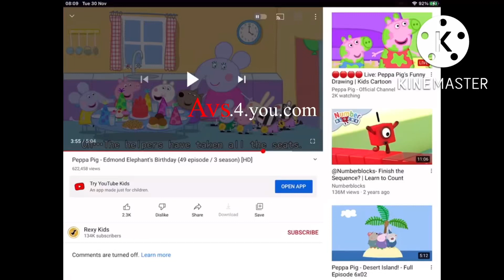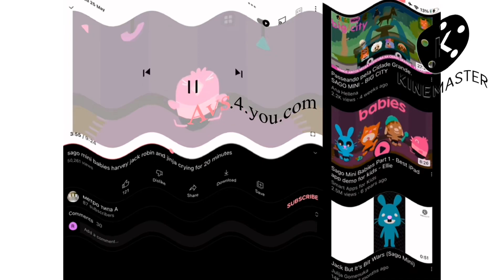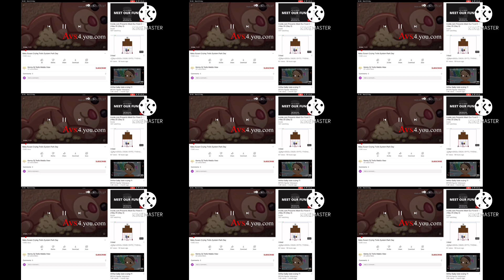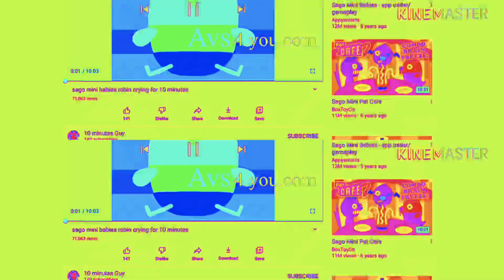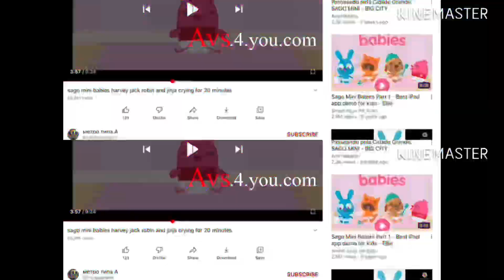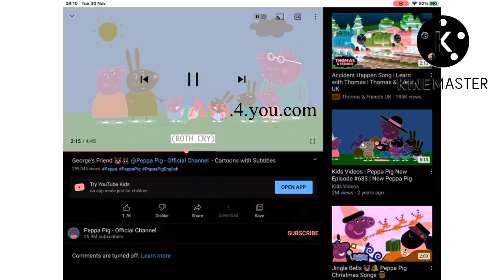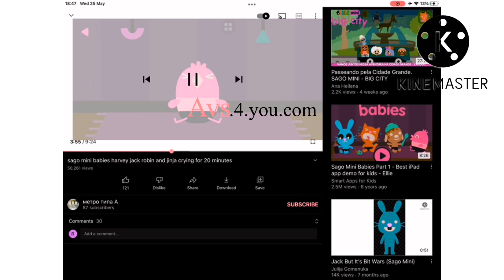Wolfoo Crying 28 Effects Sponsored By Derp What Flip Csupo Effects